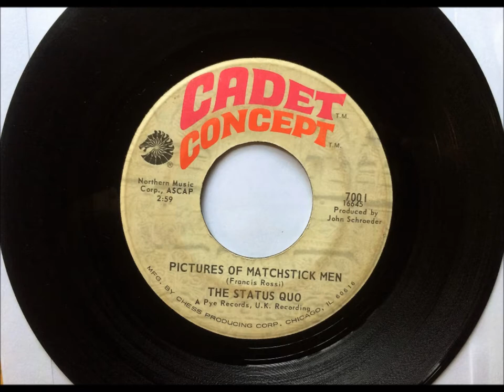Pictures Of Matchstick Men , The Status Quo , 1968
Written by Francis Rossi. Released in January 1968 from the album "Picturesque Matchstickable Messages from the Status Quo" it reached #12 U.S., #8 Canada.